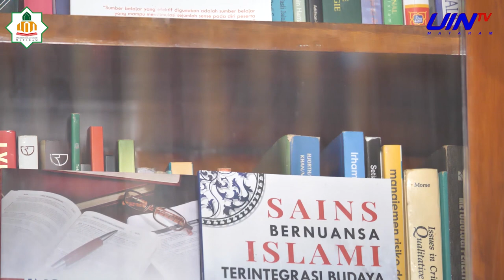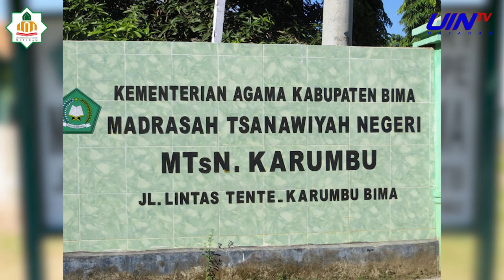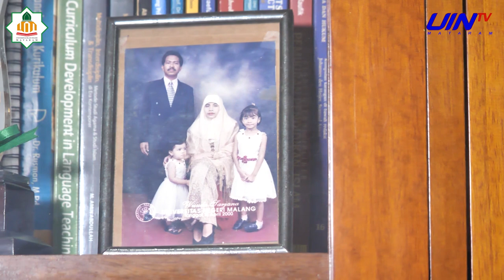Profil Prof. Dr. H. Muhammad, M. Pd , M. S. Guru Besar UIN Mataram (15) Bidang Teknologi Pendidikan.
Naskah and Direct
Awin Azhari

Kamera
M. Ali Yusron
M. Bahrul Ulum
Winda Sulastri

Editor
Raja Sunan

ast kamera
Rio Noris

pengisi suara
Naya Gokil